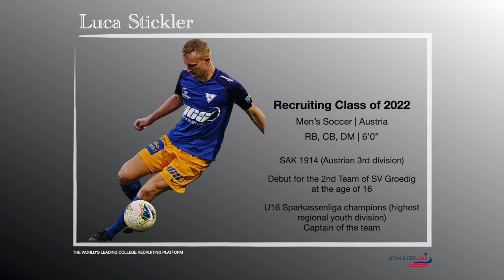Men's Soccer | RB, CB, CDM | Luca Stickler, Austria | Highlight Video | Recruit 2022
SAK 1914 (Austrian 3rd Division)
Debut for the 2nd Team of SV Groedig at the age of 16

Soccer Scholarships | Sport Scholarships USA